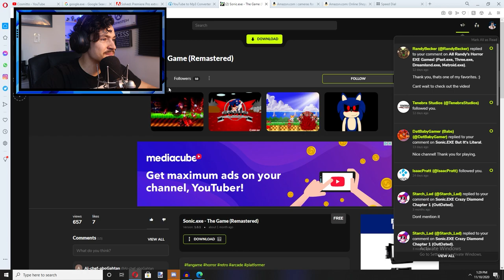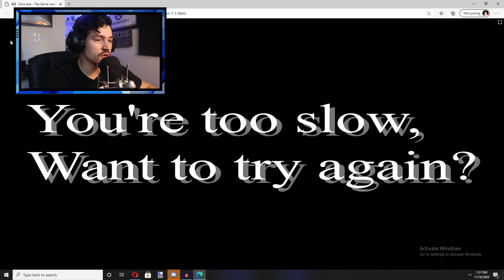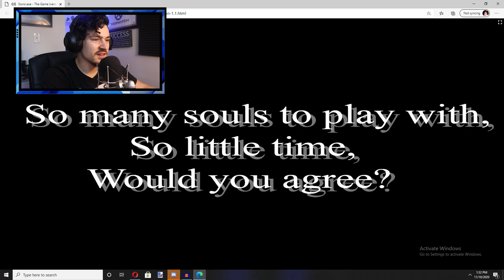SONIC.exe REMASTERED!!! ... kinda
APPARENTLY this game was remastered!!! I am happy to say that the game is...well...ITS DIFFERENT